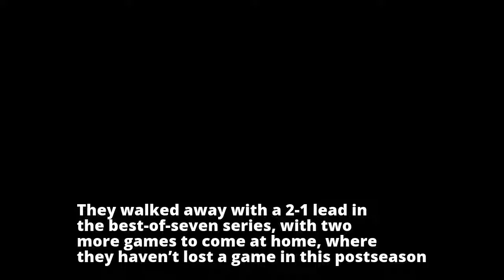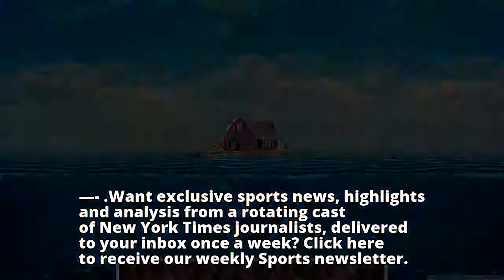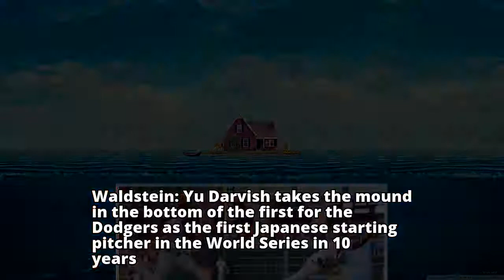World Series 2017: How the Astros Won Game 3, Inning by Inning